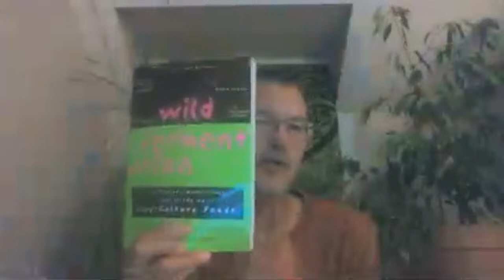Veganic Grower's Hour #15 'Gleaning' the last of the harvest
This week's topic: (#15 of 18) 'Gleaning' the harvest 5:30-21:30, post harvest handling 22:00-41:00 and more preservation ideas like lacto-fermentation 42:00-58:00
Veganic Grower's Hour is a bi-weekly live question and answer show that will feature a different growing topic of discussion specifically geared towards United States and Canadian gardeners and farmers (whether beginner or advanced) from urban backyard to rural farmyard.
It will be my pleasure to help you on your path!